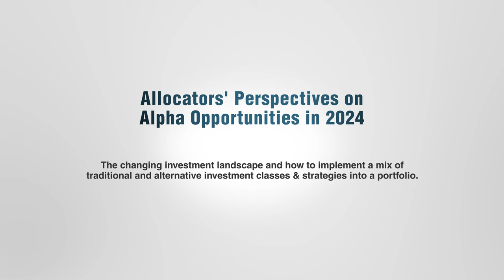PANEL - Allocators' Perspectives on Alpha Opportunities & Challenges in 2024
PANEL - Allocators' Perspectives on Alpha Opportunities in 2024: The changing investment landscape and how to implement a mix of traditional & alternative investment classes & strategies into a portfolio.

💡 Discover intricacies of investing in various alternative investments and get the answers from our panel experts featuring:

Jackie B. Rosner, Managing Director - PAAMCO Prisma
John Sargent, Managing Director - Rockefeller Capital Management
Scott Wisenbaker, Partner & CIO - Constellation Associates
Neil Datta, Managing Director - Optima Asset Management LLC
Greg Deeds, CFA, Director of Investments - Southern Ute Indian Tribe
Majlinda Kamberi, CAIA, Senior Investment Officer - Fiera Capital